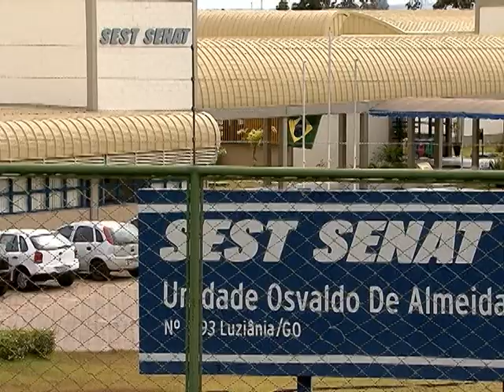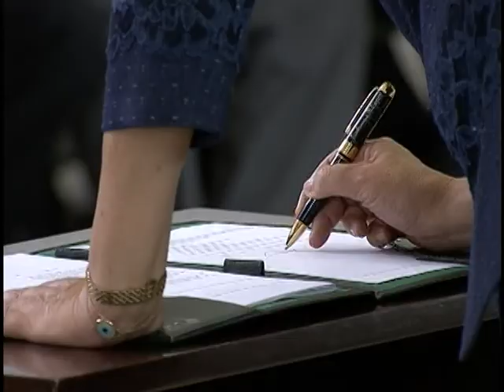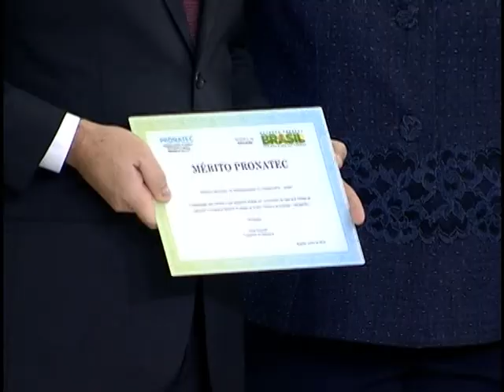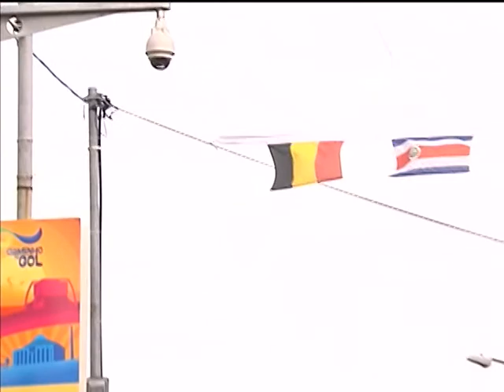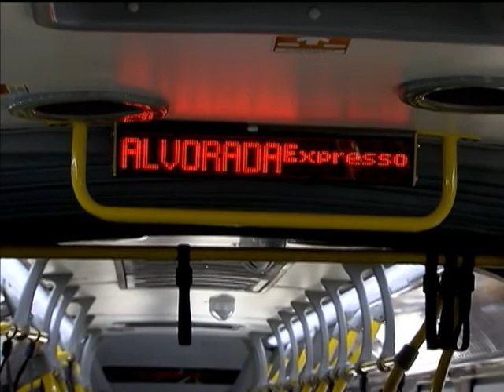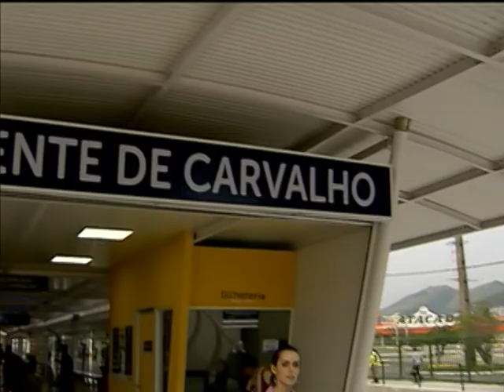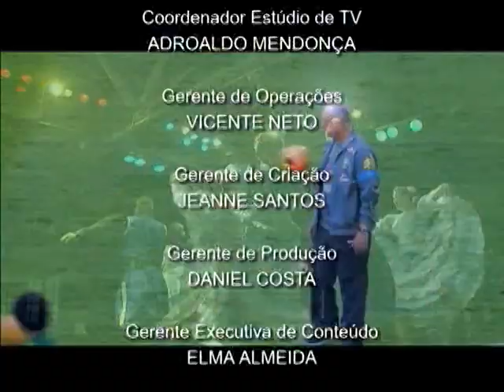Jornal NBR NOTÍCIAS na íntegra - 18 de junho